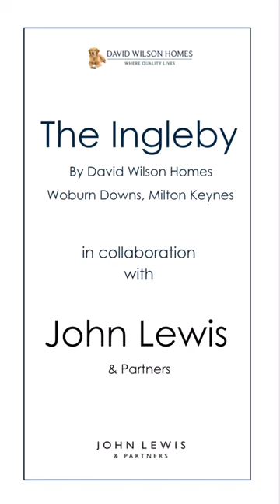The Ingleby X John Lewis & Partners house tour